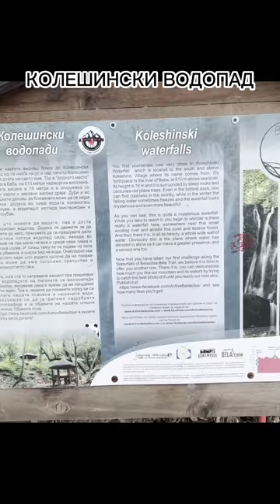КОЛЕШИНСКИ ВОДОПАД - СТРУМИЦА kolesinski vodopad vo strumica e eden od trite najubavi vodopadi#short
@mitanastasija ве носи во село Колешино Струмишко. На планината се наора еден од трите најубави водопади во Струмица. Наистина вреди да се посети и да се види сета таа убавина која ја нуди природата.